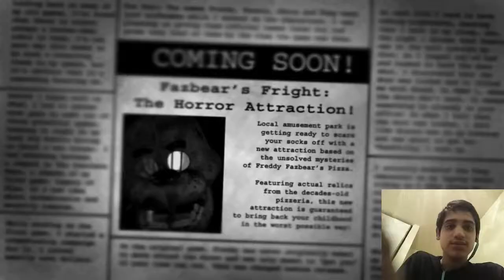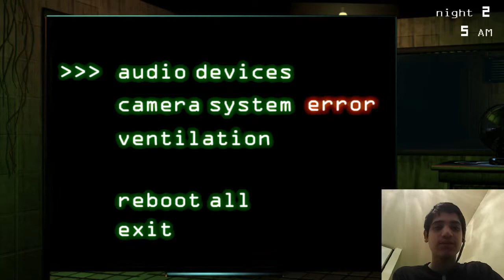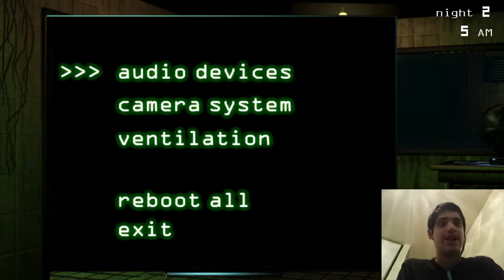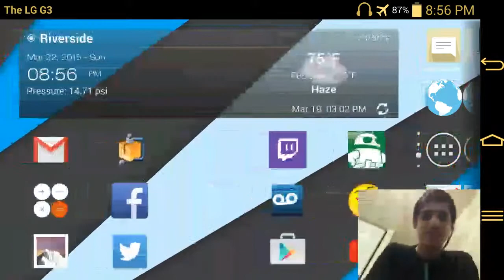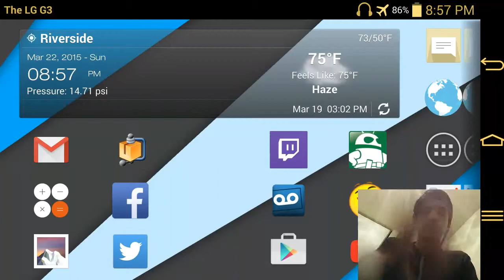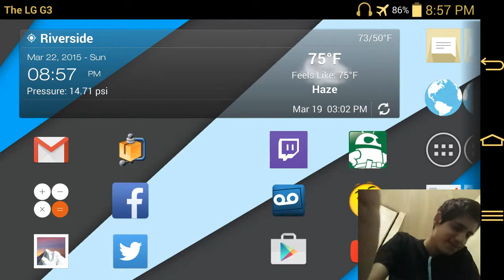Five Nights At Freddy's 3: NIGHT 1 & 2 SURVIVED :D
I know that i'm extremely late but here it is! Sorry that i wasn't being all hyped up and excited, i was just lazy and i haven't done a gameplay video in a while.